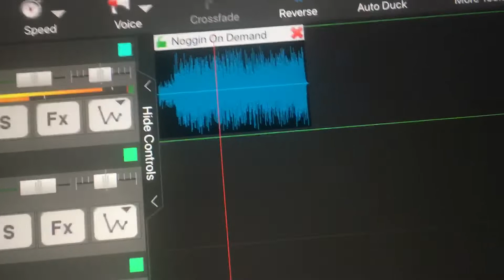Noggin On Demand Intro in Pitch Black